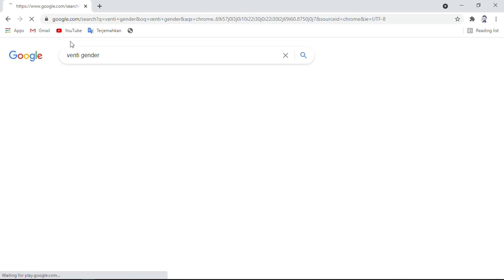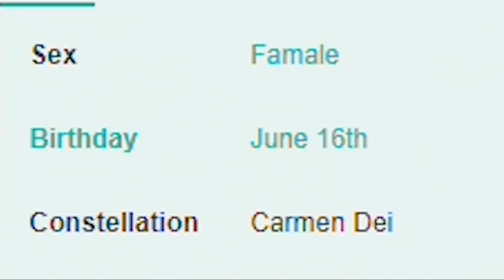Traveler Boy Wants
maybe that was the dream of all that boys playing genshin impact possible.

Editor: Me

Note: this video is only funny videos / memes / jokes